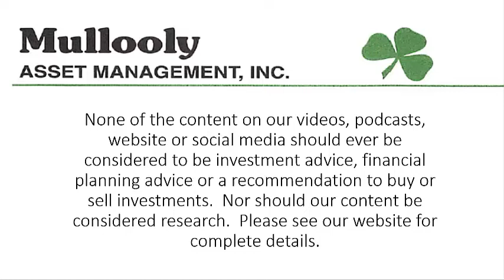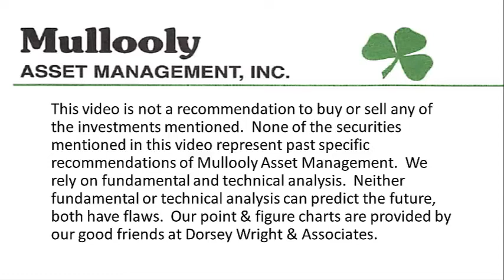Bobby Bonilla and Compound Interest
In this episode, Tom talks about the infamous Bobby Bonilla contract with the Mets, and how it illustrates compound interest working for you (Bonilla) and against you (the Mets).